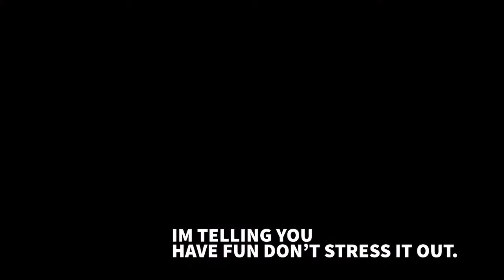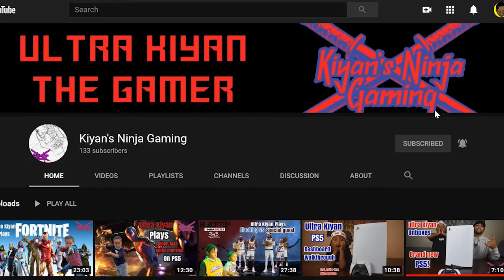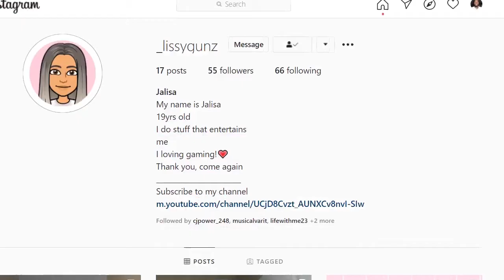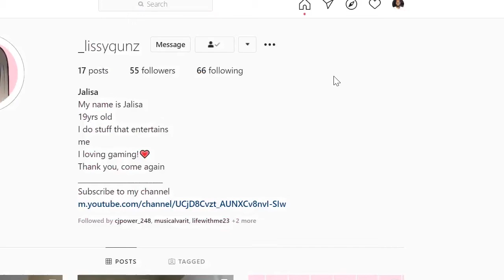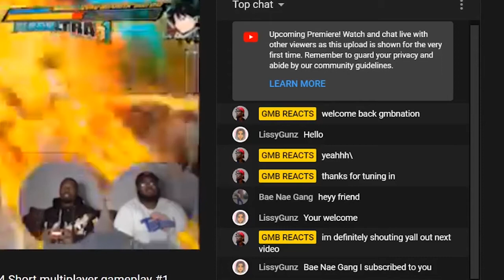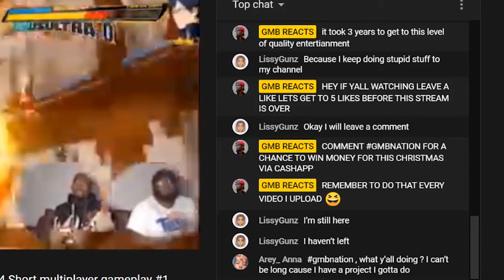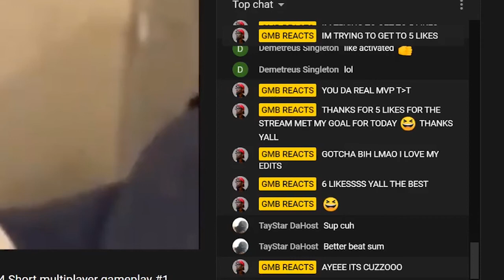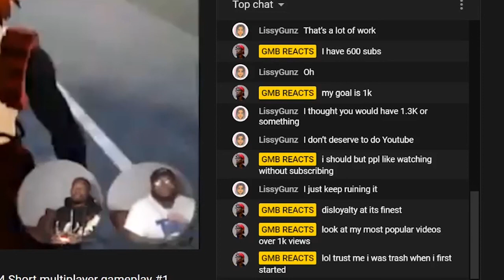MUST WATCH! Ultra kiyan Unboxing PS5 Reaction by Gmb Reacts (PLUS SHOUT OUTS)